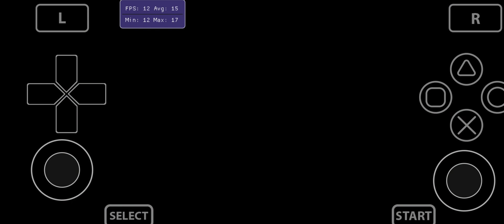Vita3K Android v2| Soul Sacrifice Delta | Default Driver | SD765G | PSVita Emulator | Gameplay